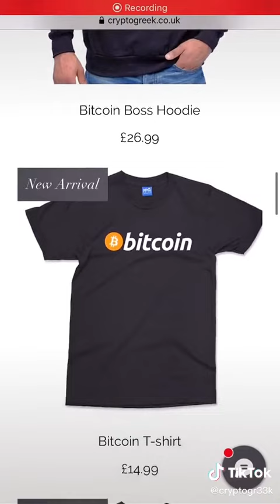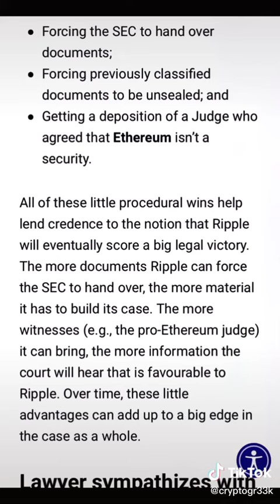RIPPLE XRP LAWSUIT VICTORY WITHIN SIGHT 🚨